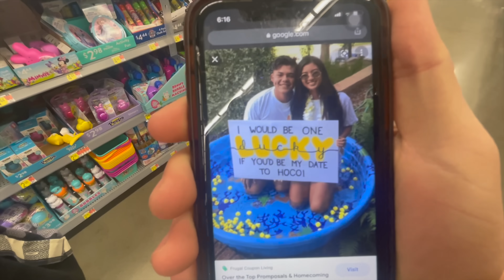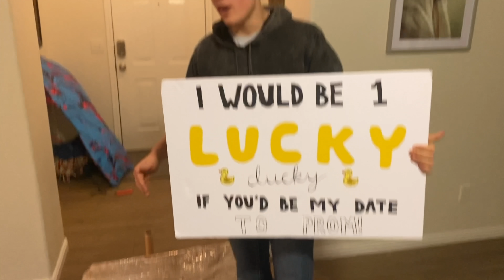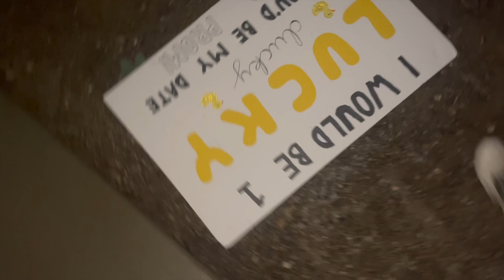I asked a Stranger to PROM!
I asked a stranger to prom! Watch all the way through to see how she responds!!!